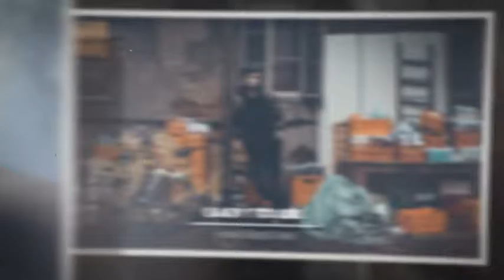Eternity Slides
Eternity Slides – After Effects Template

This brand new project is great for presenting your photos or videos to your friends and family. It can be used to show your parties and special events. It will also fit great with photographers and designers to showcase their portfolio to clients. The project is simple to use. Simply drag & drop your media to placeholders, edit texts, add music, logo and it’s done. It has 5 color presets to add great look to your content and effects panel to control special effects. universalized expressions and will work on any language version of after effects.
Main Features

- 1080p, 720p
- Modular Structure
- Video tutorial
- 5 color presets for each image & global color presets
- Effects control panel
- Up to 48 images / video (4 min)
- Universalized expressions
- 29.97 fps